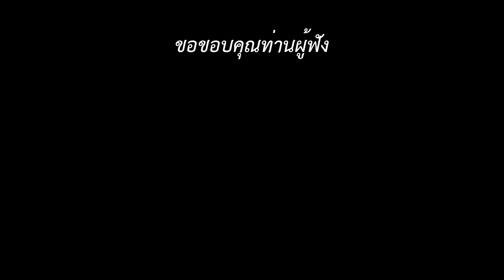"เจ้ากิ๊ก ยอดมงคล" เผชิญหน้า กับ อาเต็ม ดาลาเคียน ครั้งแรก ได้เปรียบ ใหญ่กว่า!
Cr Images & NEWS : ไลเซนส์ licenseตามภาพ //